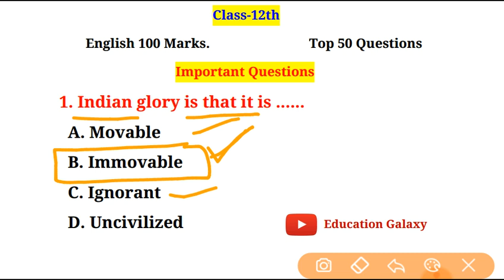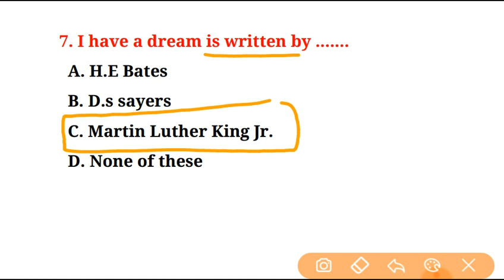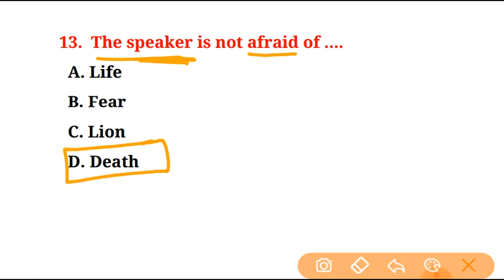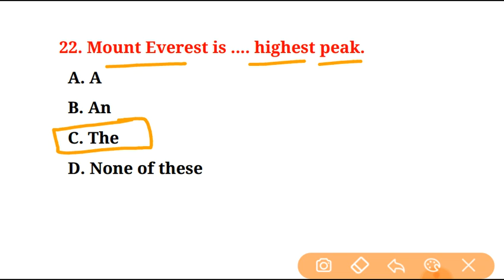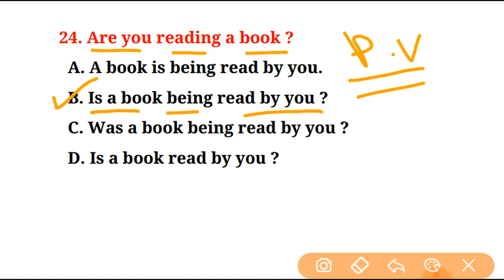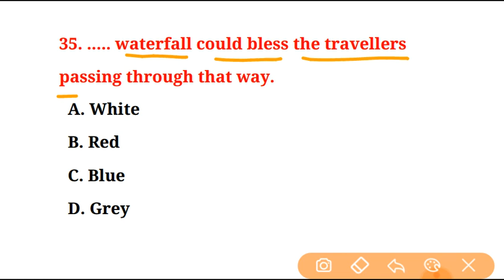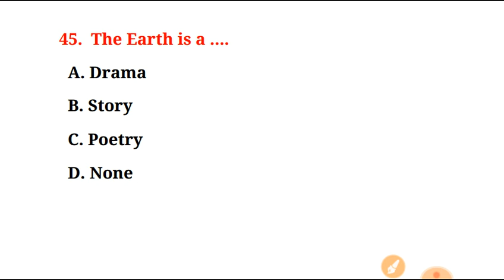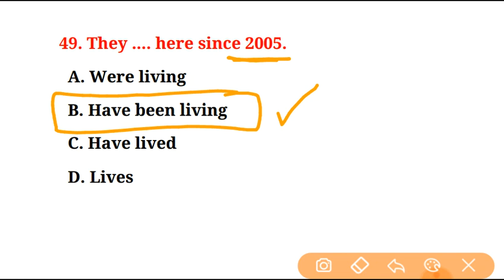बिहार बोर्ड 12th Class English 100 marks objective 2021 Based New pattern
◆ In This video I was Explained English 100 marks objective Questions for Exam 2021

📚📚📚📚📚""Class-12th""📚📚📚📚📚
Complete course...

📝📝📝📝""Model Paper2021""📝📝📝📝
Class 12th:-

4."English" 100 marks (2021)
5.12th "Physics" (2021)
6.12th "Chemistry"(2021)

◆ Mai Aapko Es Video me Mai Aapko English 100 Marks 12th objective Karaya hu Jo New pattern ke Anusar par hai ye video, Bahut hi important Hai aapke exam 2021 ke liye ,Mai naye pattern ke anusar Top 50 Questions karaya hu, Aur yaha se Exam me Questions aapko Dekhne ke liye milege.Sare Questions Important Hai Bihar board ke liye.